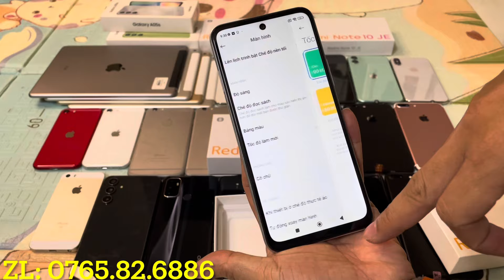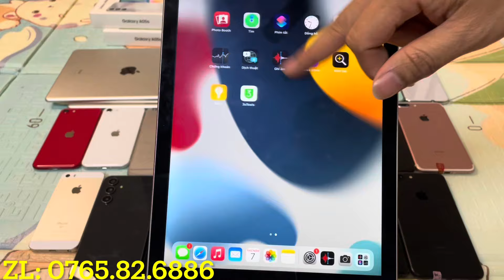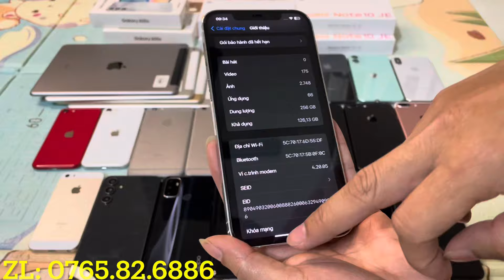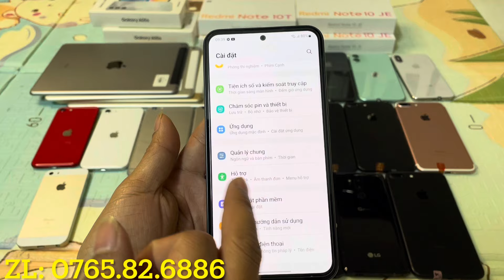HÀNG MỚI VỀ | redmi note mới 2tr3. Ipx 2tr5. 12prm 256g 9tr6. Ss a54